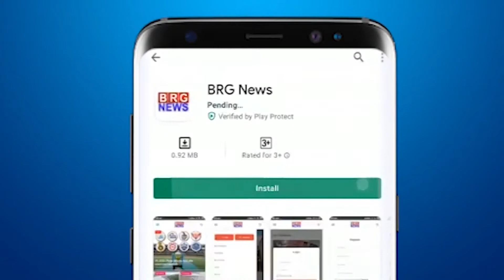VMSS के मेयर की औरसे स्वास्थ सुविधाओं के लिए राशी आवंटन पे कोंग्रेस ने उठाए सवाल, Vadodara Congress